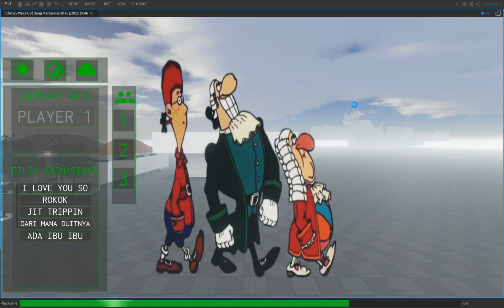Roblox Game Dr Livesey Walking.